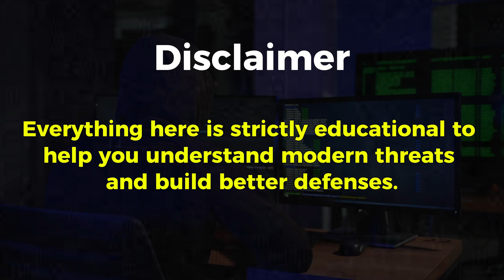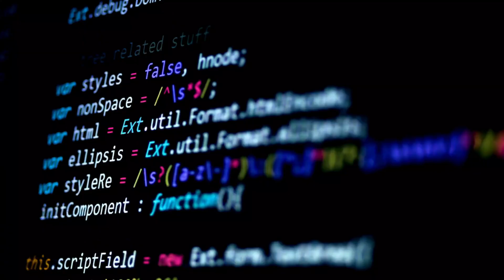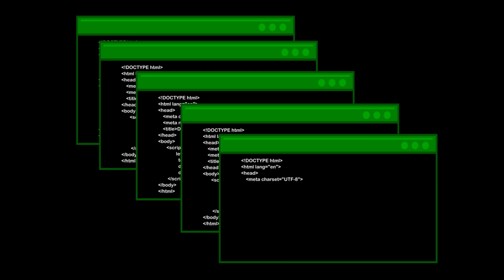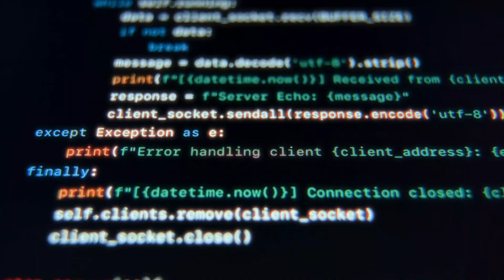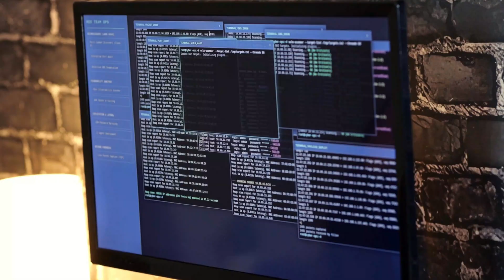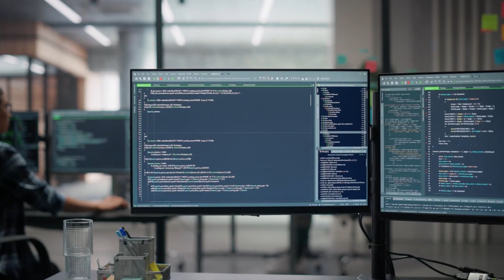How AI Generates Malware to Evade Detection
In this eye-opening Episode 2, we'll reveal how AI-powered malware rewrites itself to stay invisible to antivirus software. Welcome back to Tech Sky's Intelligent Security series! Join us as we explore adaptive malware techniques, signature-based detection failures, and behavioral analysis strategies that defend against polymorphic threats.

- Learn why traditional antivirus can't stop adaptive malware
- Understand how AI transforms cyber threats and defenses
- Protect your systems with behavioral detection strategies
- Master modern security architecture concepts

- Watch Episode 1: How AI Reads Encrypted Traffic